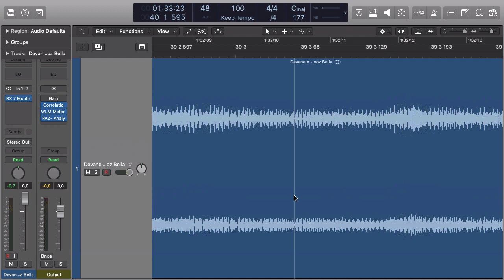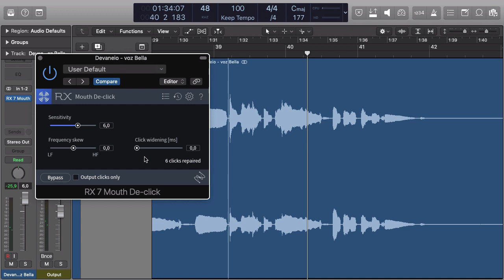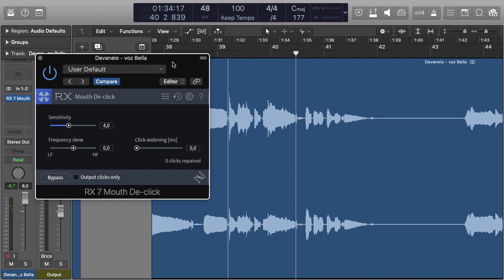Tirar ruídos de boca com UM click | Izotope Mouth De-Click # 58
Conheça mais sobre os meus trabalhos de:
- Gravações e Criações de Pianos e Teclados
- Mixagens
- Consultorias de Logic Pro X

                @rodrigolanapiano (instagram)